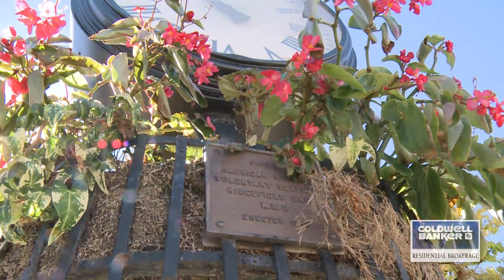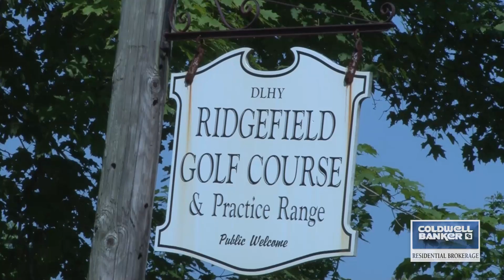Ridgefield, CT Our Town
Our Town videos are your access to the communities in which we serve. Visit parks, main streets, shops, neighbourhoods and all the sites that make each town unique. Sit back, enjoy, and welcome to Our Town. Our Town videos are an exclusive feature of Coldwell Banker Residential Brokerage.